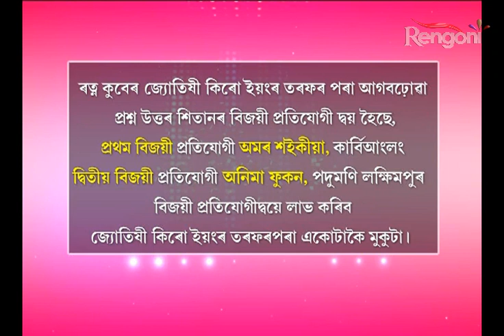Beharbari Out Post Epi 679 P 1